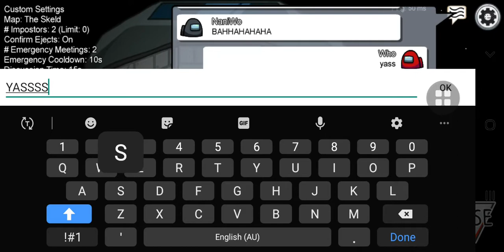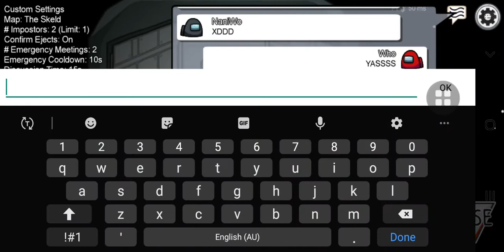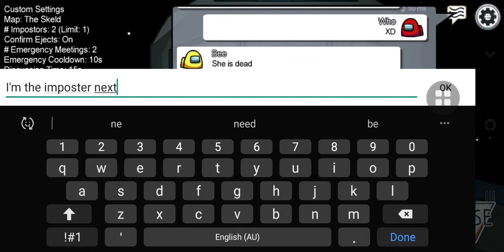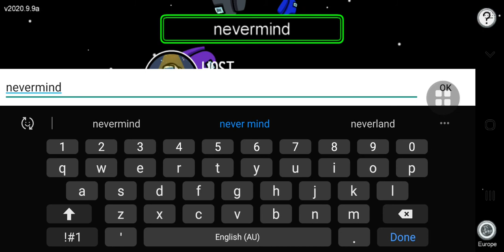Play among us with fellow haikyuu fan😊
Best server I ever played on 😊

Nah Shoto if you see this the best server I played was with you 😊😁❤